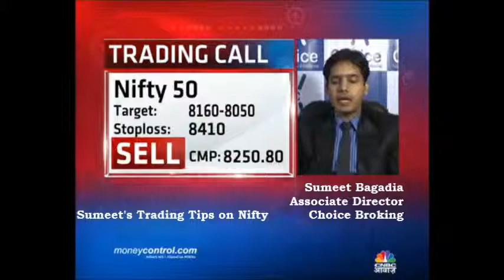View in Nifty on CNBC Awaaz - 27.04.15